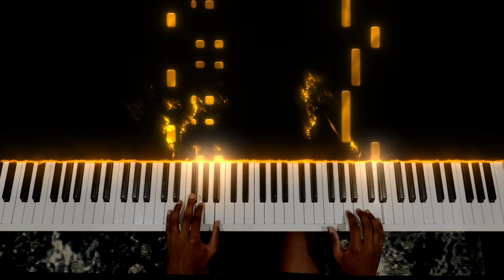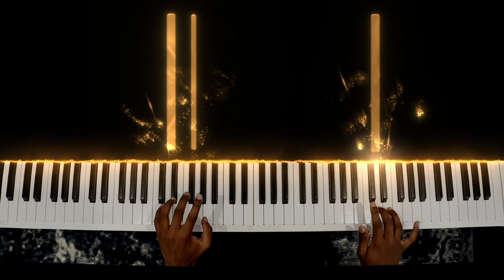FULL D Major Exercises - Smallwood's Piano Tutor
Performer: Surya Shreejith
About the Music: These are the FULL D Major Exercises for Smallwood's Piano Tutor